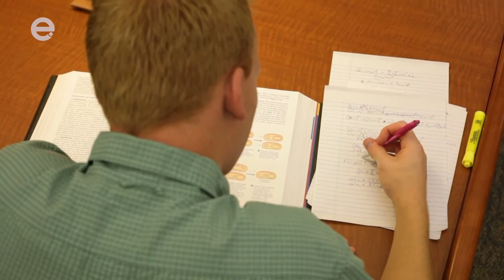Escola Brasil, em Limeira, terá ensino em tempo integral para fundamental e médio em 2021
Desde 2017 a Escola Estadual Brasil, em Limeira, oferece ensino em tempo integral para alunos do 1º ao 3º ano do ensino médio. E partir de 2021, o programa de Tempo Integral passará a atender também alunos do ensino fundamental, que vai do 5º ao 9° ano. A novidade vem junto com a retomada do ensino fundamental na escola, que desde 2016, passou a ter apenas o ensino médio. O diretor da escola, Carlos Eduardo Fontana, destaca os benefícios do ensino em tempo integral e cita o acompanhamento de um professor tutor e as disciplinas voltadas para o projeto de vida dos alunos, como principais destaques do programa. O período de matrícula vai de 5 a 12 de janeiro, mas os pais interessados já podem procurar a escola para deixar o nome dos filhos em uma lista de espera. Veja mais na reportagem de Mayta Castilho e Gustavo Molina.

Educadora.Am
Educadora.TV